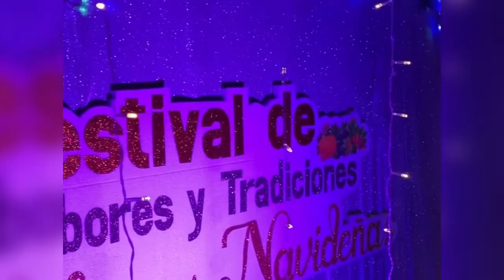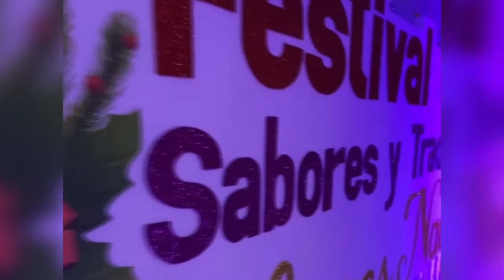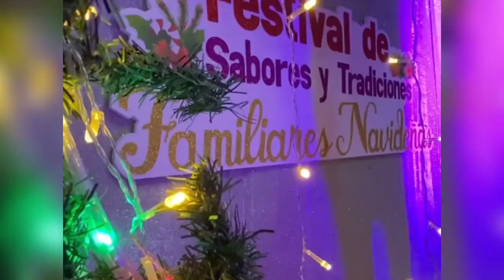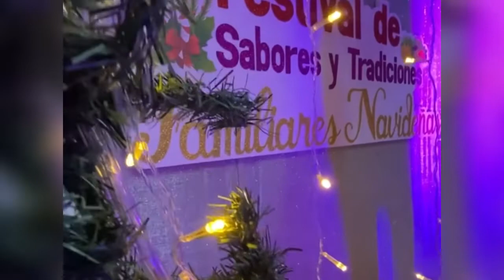LANZAMIENTO DEL FESTIVAL DE SABOR Y TRADICIONES FAMILIARES NAVIDEÑAS EN WIWILI JINOTEGA